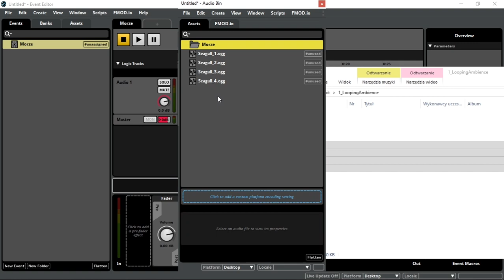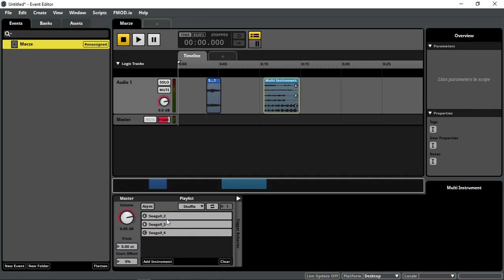Realizacja dźwięków w grach wideo #1 samouczek - FMOD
W tej być może nie krótkiej serii samouczka, pokażemy Wam, jak obsługiwać fmod.